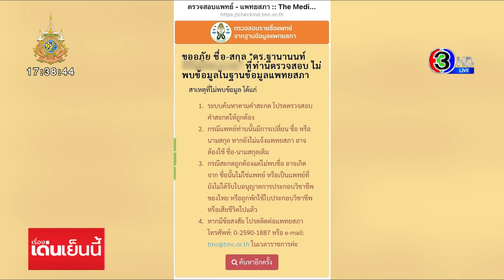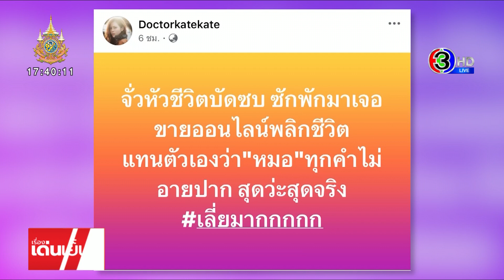เฉลยแล้ว 'บอสหมอเอก' จบเทคนิคการแพทย์ งานเข้า! แพทยสภา ประสานตร. ร่วมตรวจสอบ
เรื่องของ บ.ขายตรง ยังมีประเด็นตั้งคำถามถึง "บอสหมอเอก" 1ในบอส มีการระบุว่า เป็นหมอผู้เชี่ยวชาญด้านความงามและสุขภาพของบริษัท ปรากฎ โซเชี่ยลเอาชื่อ บอสหมอเอก ไปค้นหาในฐานข้อมูลของแพทยสภา ไม่พบชื่อ

เพจอีซ้อ ขยี้ข่าว โพสต์ภาพ บอสหมอเอก แล้วระบุว่า บอสหมอเอก ผู้บริหารของ The icon Group เป็นหมอที่ไม่ได้จบหมอแต่บอกว่าเป็นหมอ ไม่ปรากฎชื่อในข้อมูลสารบบของแพทย์สภา แต่จัดเต็มแต่งชุด สวมsteth หลอกคนออกงานเป็นแสนๆ แบบนี้ได้หรือ...

คือในภาพ แต่งตัวคล้ายคุณหมอ มีภาพ ที่กำลังตรวจฟังชีพจรคนไข้ด้วย แต่ชื่อที่ใช้ปรากฎตัวในงานของธุรกิจ ไม่ได้ระบุว่าเป็นนายแพทย์ ใช้เพียง ดร.นำหน้าชื่อ

นอกจากนี้เพจอีซ้อ ขยี้ข่าว มีการโพสต์ภาพ ค้นชื่อในฐานะข้อมูลของเพจสภา ปรากฎไม่มีชื่อ สรุป เป็นหมอจริงหรือไม่ ทำไมถึงห้อยStethoscope ไว้ที่คอ แต่เป็นการถ่ายภาพกับแบคดรอป ของผลิตภัณฑ์ กาแฟ ของ ดิไอคอน

วันนี้ทีมข่าว ไปถามเรื่องนี้ จาก เลขาธิการแพทยสภา พลอากาศเอก นายแพทย์อิทธพร คณะเจริญ บอกว่า กรณีนี้ แพทยสภา จะร่วมมือกับ ทางตำรวจ ตรวจสอบ เพื่อให้เกิดความชัดเจนว่า ที่ไม่มีชื่อเพราะไม่ใช่หมอ ไม่ได้มีการลงทะเบียนกับแพทยสภาตั้งแต่แรก หรือ เป็นแพทย์จริง แต่มีการเปลี่ยนชื่อ ซึ่งจะมีการตรวจสอบและถามไปที่เจ้าตัว

โดยหาก พบว่าไม่ใช่แพทย์จริงแล้วมีการแอบอ้าง ว่าเป็นแพทย์ ก็จะมีความผิดตาม พ.ร.บ.วิชาชีพเวชกรรม ซึ่ง ผู้เสียหาย สามารถมาร้องได้ที่แพทยสภา และไปแจ้งความดำเนินคดีได้ตามกฎหมาย โดยจะ มีโทษทางอาญา ทั้งจำคุก และ ปรับ

แต่ถ้าเป็นกรณีแพทย์จริงแล้วไปทำผิด กรณีนี้ แพทยสภาก็สามารถลงโทษโดยการเพิกถอนใบประกอบวิชาชีพได้

สำหรับความผิด ตาม พ.ร.บ.วิชาชีพเวชกรรม พ.ศ. 2525 มาตรา ที่ 28 ห้ามมิให้ผู้ใดใช้คำหรือข้อความที่แสดงให้ผู้อื่นเข้าใจว่า ตนเป็นผู้มีความรู้ความชำนาญในการประกอบวิชาชีพเวชกรรมสาขาต่างๆ ทั้งนี้รวมถึงการใช้ จ้างวานหรือยินยอมให้ผู้อื่นกระทำดังกล่าวให้แก่ตน

ส่วนโทษ ตามมาตรา 44 ผู้ใดฝ่าฝืน มาตรา 28 ต้องระวางโทษจำคุกไม่เกินหนึ่งปี หรือ ปรับไม่เกินหนึ่งหมื่นบาท หรือทั้งจำทั้งปรับ

เรื่องเด่นเย็นนี้ วันที่ 11 ตุลาคม  2567